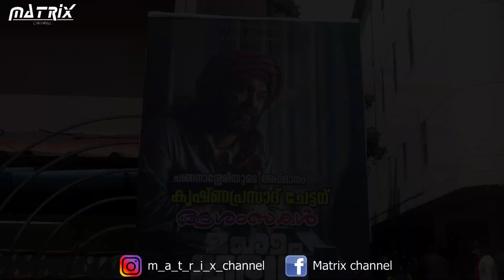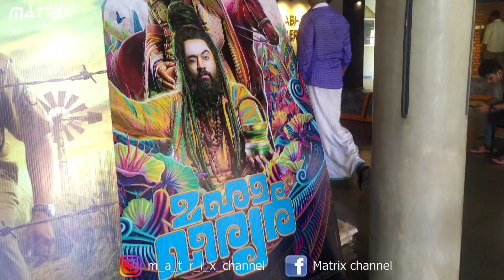Mahaveeryar Movie Theatre Response! Nivin pauly! Asif Ali !Vloger - jeevesh k b ! Matrix channel